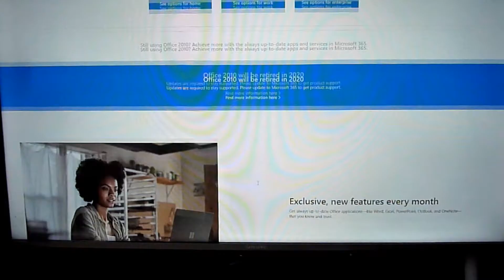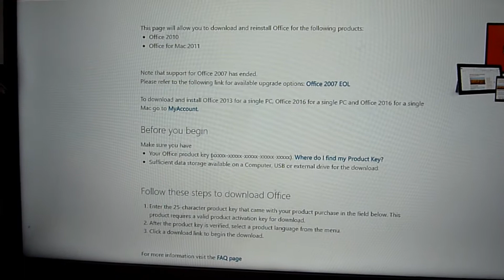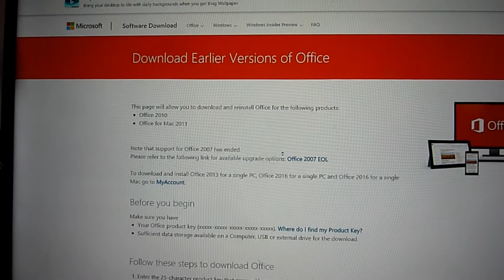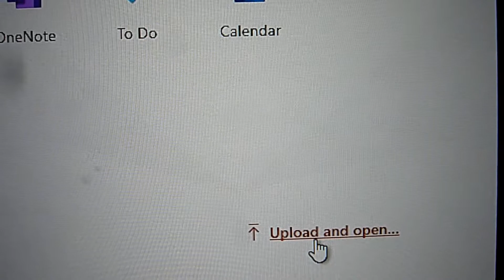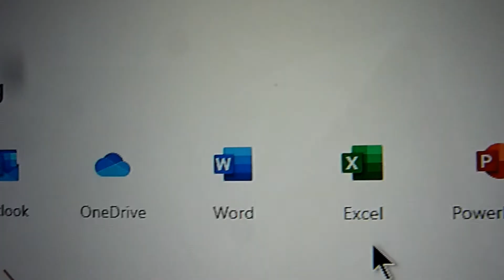How to Download the New Office 2010 if you have the Product Key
If, like me, your computer's crashed and you build it back using available software, you'll eventually come to adding back microsoft office. Unless you sign up for the Office 365, you'll need your old disks and product key. If you upgraded from 2007 to 2010 free back then, you'll only have a product key to work with.
In this video I show you where to download 2010 again. The new office 2010 is different from the one you've had before.